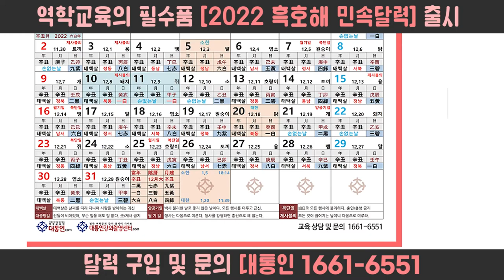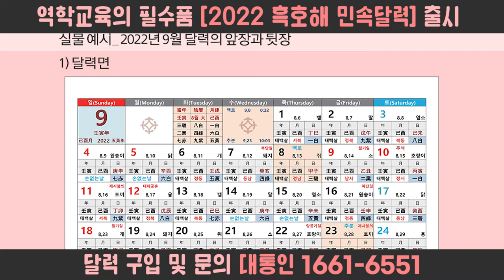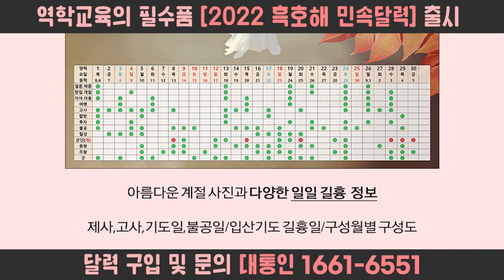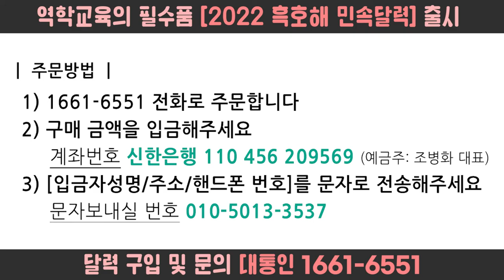박창원 배창희 선생님 수강생 모집 - 명리학/일주론/매화역수/구성학/철학관 운영 (온라인/오프라인 동시 수강 가능) [대통인.com]